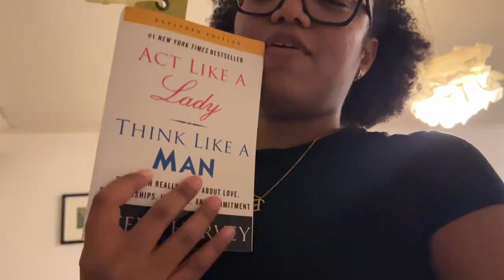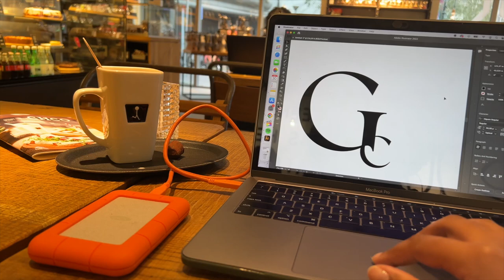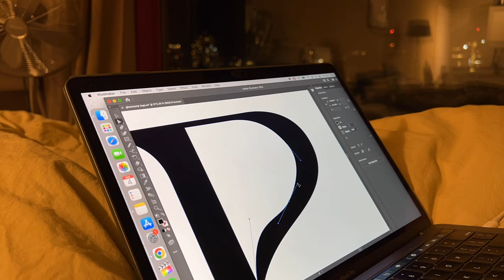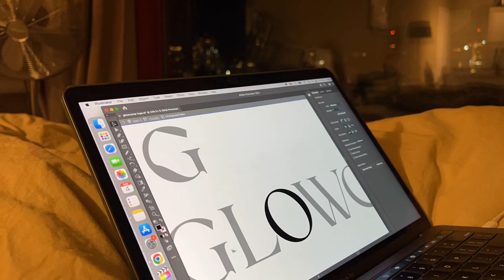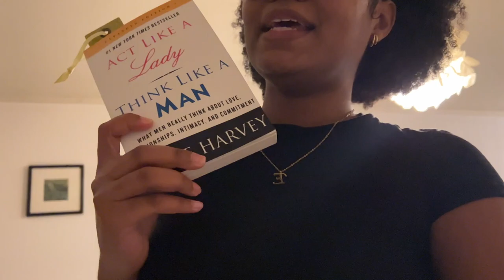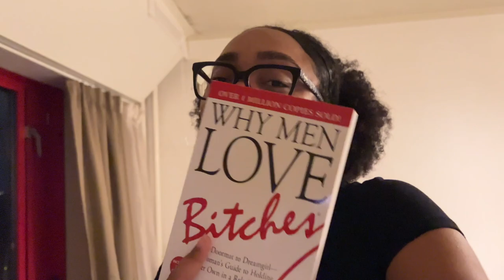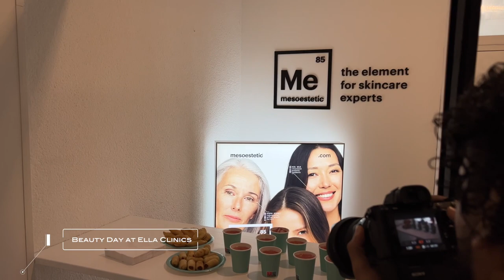VLOG| BEAUTY DAY FOR MISS ELECTION + CONTENT DAY & MUCH MORE |COCOCURLS'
Hi Coco's! I'm really trying to catch up with picking up the camera but we're slowly getting there.
Enjoy babes🤍

things mentioned/shown in this vlog:
Yeezy 450 Cloud White Dupe

                                                        •  J O I N     T H E     C O C O F A M   •

 • AGE - 25
 • BIRTHDAY - 15 aug.
 • RACE - Black
 • LIVE: The Netherlands (from Curaçao)

0:00   | Intro
00:26 | Work + Lamination brows
01:58 | Felt like getting out of house
05:06 | Early Starbucks mornings
10:37 | Logo Design + What I got myself
22:38 | Ordering my new sneakers
31:00 | Beauty day + content day